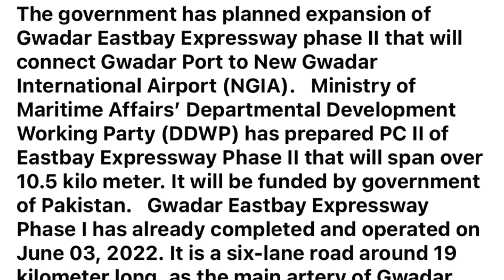Gwadar Expressway Phase 2 | Port to Airport Road